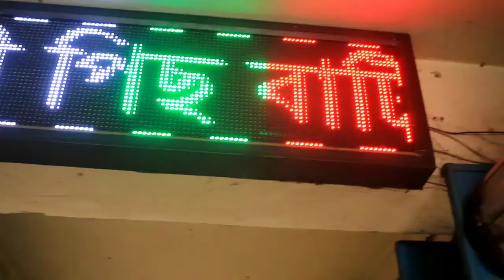পাইকারি দামে এক পিছ কিনতে পারবেন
পাইকারি থ্রি পিস রাসেল ট্রেডার্স  কল 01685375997
Babar Asha     YouTube